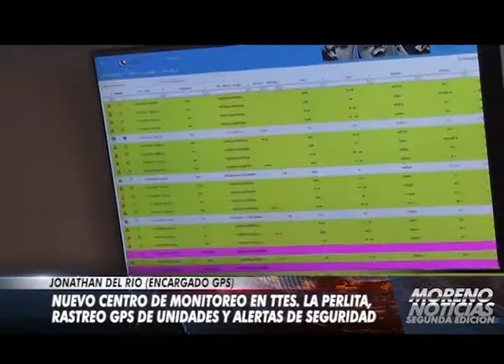Nuevo centro de monitoreo en ttes. La Perlita, rastreo GPS y alertas de seguridad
Entrevista con Jonathan del Río